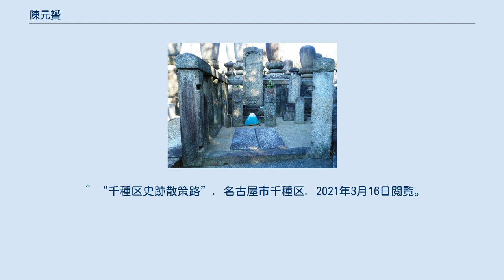陳元贇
陳元贇（読み：ちんげんひん、ちんげんいん、ちんげんぴん（江戸時代の資料から既に様々に「贇」の字を呼んでいる）、1587年（万暦15年） - 1671年7月15日（寛文11年6月9日）は、中国明代末の文人。
字は義都、号は既白山人。
 平和公園の墓 万暦15年（1587年）、明の虎林に生まれる。
明末の国乱を避け、30歳代で日本に渡った。
尾張藩主徳川義直に1627年（寛永4年）に拝謁し、以来日本に留まった。
尾張藩に仕えつつ、折にふれて京や江戸を往来した。
元政上人との深交が伝わる。
 儒教についての造詣は不明だが、書道・作陶も能くする多才な人物で、一説には拳法を日本に伝えたともいわれる。
名古屋城下九十軒町(現在の東区泉三丁目の一部)の自邸にて歿した。
墓は現在、名古屋市の平和公園内（建中寺墓域）にある。
 江戸時代初期は明末期に当たり、1659年に亡命した朱舜水なども海を越えて日本にやって来ており、彼もその一人であった。
自身に醸成された重層的な技芸の数々を多くの文人らとの交流によって披露・伝承した。
 高橋賢の否定説 高橋は、福野正勝の残した良移心当流柔術の伝書に注目した。
福野は、陳より伝授されたとされる以前の1623年（元和9年）と陳より伝授されたとされる以後の1636年（寛永13年）に同一内容の伝書を発行している。
つまり、元和8年と寛永10年の間に何者かから技術的な影響を受けたことが全くうかがえない。
 また、福野が開いた良移心当流は（そこから分かれた直心流も）、甲冑を着用した状態の格闘術である鎧組討が中心の流派である。
日常の服装での格闘技術が中心の中国武術との技術的共通点が非常に薄い。
 高橋は以上の点により、陳元贇は「日本柔術の始祖であるという伝説の主人公」として以外は、柔術に対し何ら技術的影響を及ぼしていないとした。
 ^ 周作人『周作人読書雑記3』平凡社、2018年、P.289。
 ^ “千種区史跡散策路”. 名古屋市千種区. 2021年3月16日閲覧。